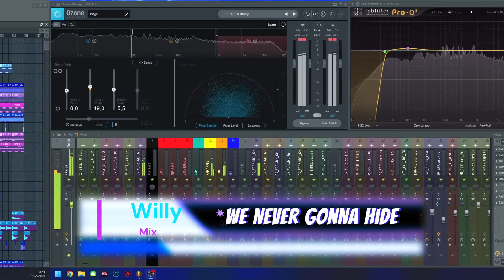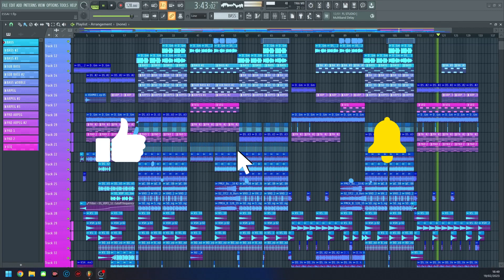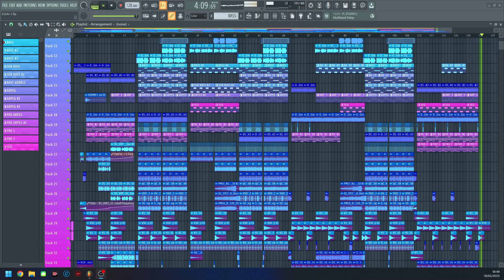We never gonna hide - WillyMix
Dernière petite compo maison :)